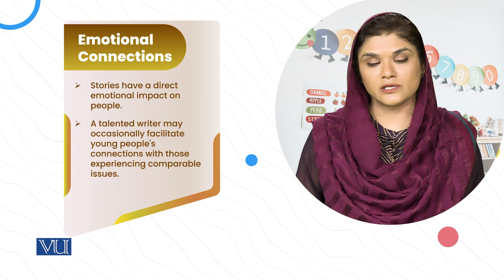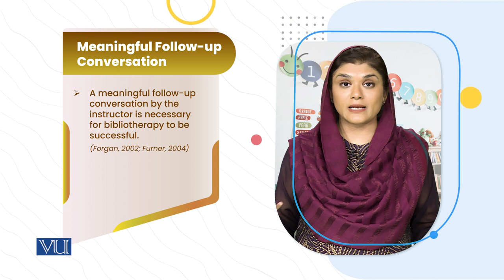The Bibliotherapy Process | Children's Literature & Educational Games | ECE203_Topic170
Topic170: Using Children's Literature to Teach Mathematics,
The Bibliotherapy Process,
By Dr. Shaista Syeda